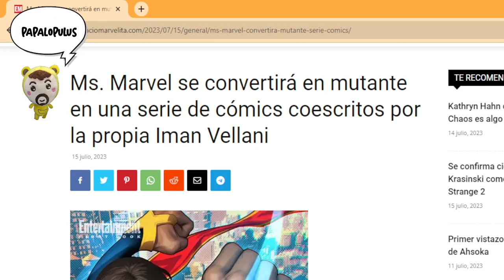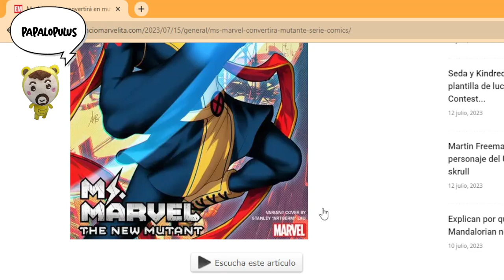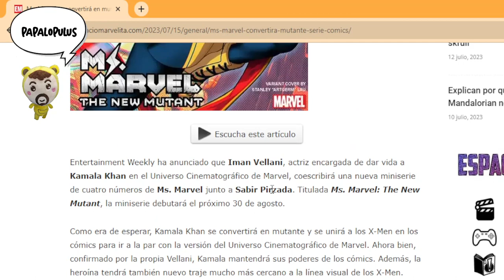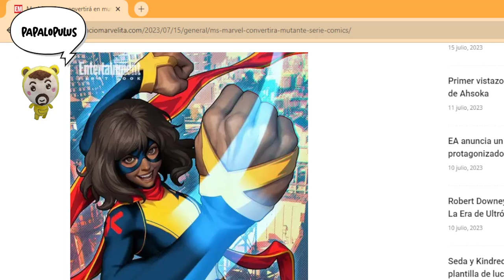Ms. Marvel revive como mutante en los cómics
Nuevamente tenemos otro caso donde las películas se retroalimentan en las historietas.